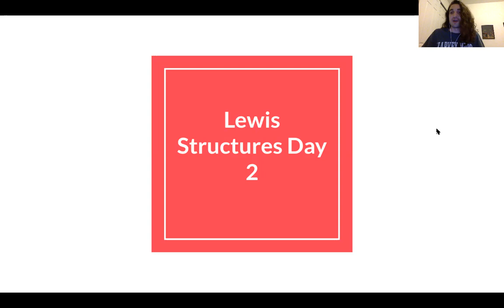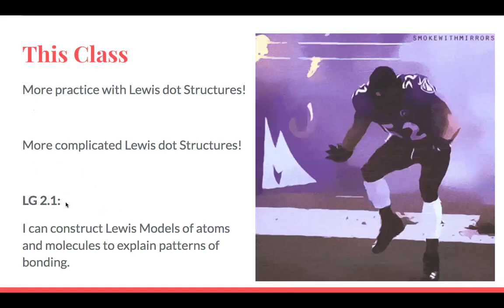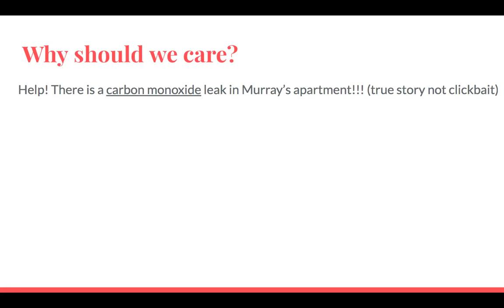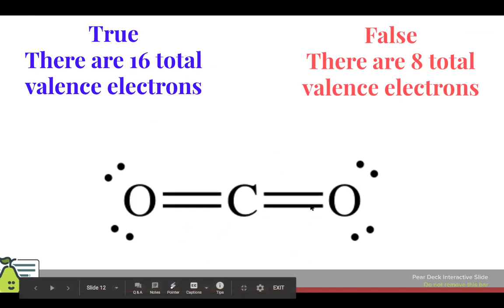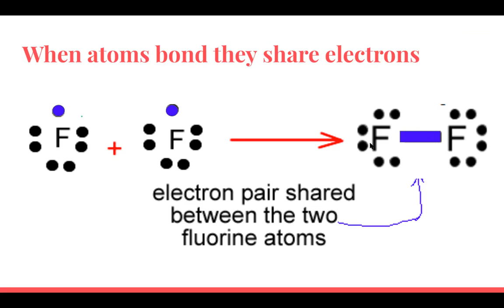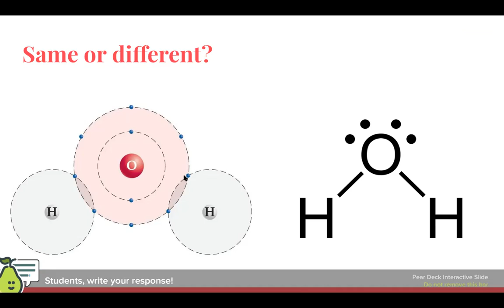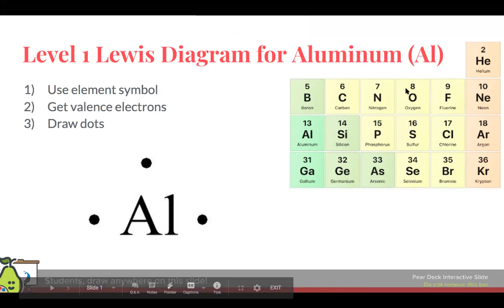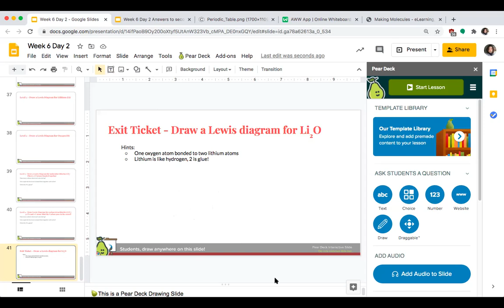Week 6 Day 2 - Lewis Structures Part 2